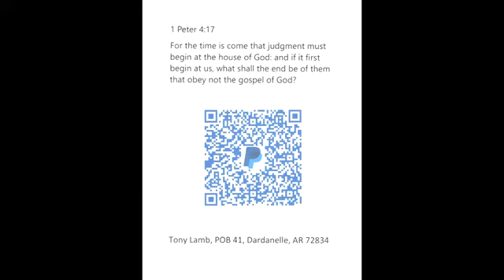NOT RAPTURE READY ONLY WEEKS LEFT